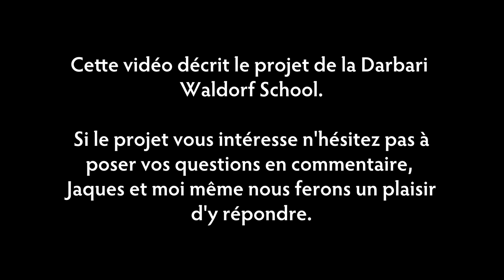Voyage [INDE#7] : Darbari Waldorf School, un Projet Fou ?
⇊⇊⇊ Pour les petit.e.s Curieux et Curieuses ⇊⇊⇊

Dans cette vidéo, j'interview Jacques Monteaux qui nous parle d'un projet qu'il suit de très près depuis maintenant 8 ans.
Il nous parle de la Darbari Waldorf School qui a pour but de scolariser les enfants Intouchables gratuitement et favoriser la mixité entre castes.
Ce projet casse complètement les codes établis en Inde et attise beaucoup la curiosité ...

Je te laisse regarder ça et je te dis à la prochaine, la bise :*

🎸 Musique 🎸
XIBE - In Your Mind